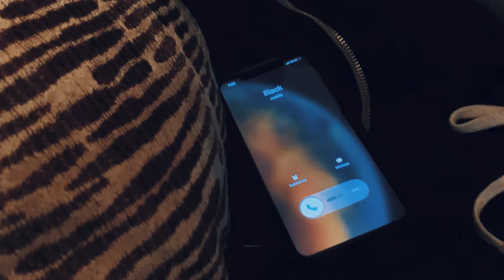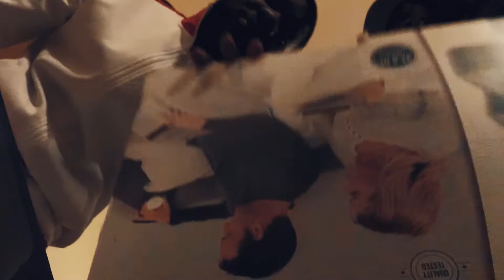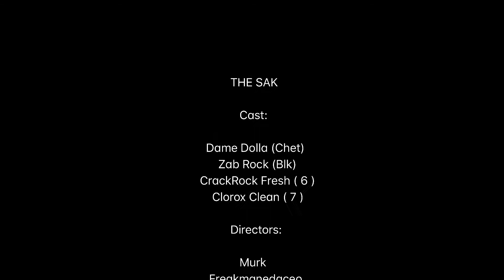YNLS/PIC presents The SAK Ep.1